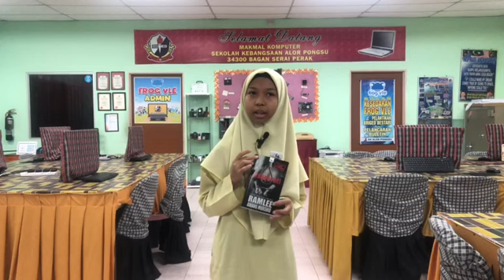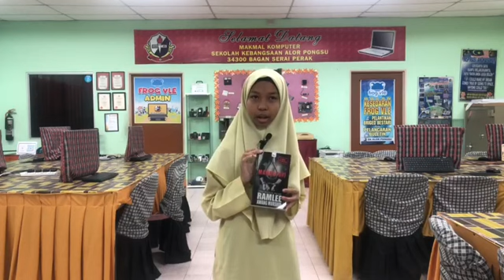PERTANDINGAN BICARA BUKU PERINGKAT DAERAH KERIAN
PENYERTAAN SK ALOR PONGSU (BM)